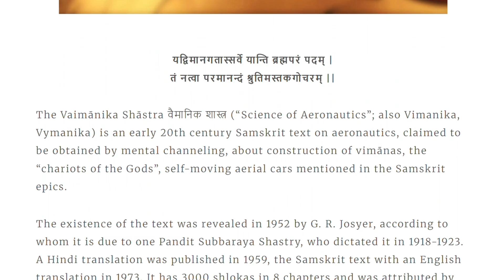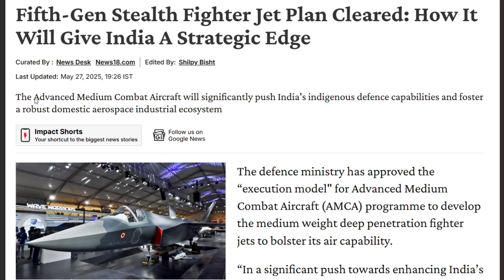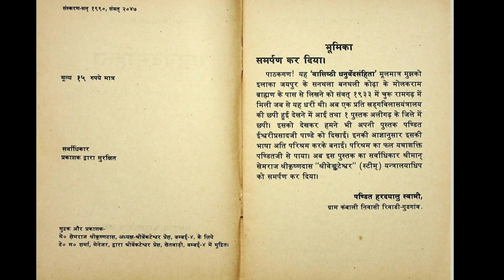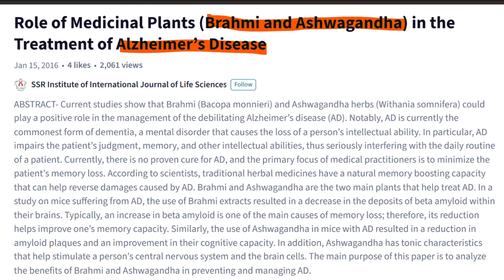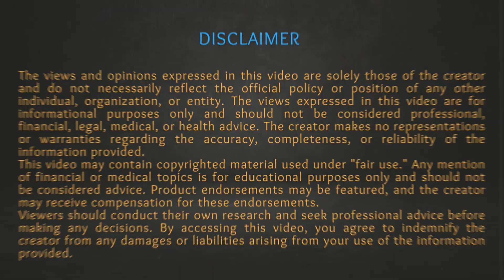Ancient India's Forgotten Innovations | Tech, Dharma and the Future: Spill Edge | Ep 057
What if some of the most advanced technologies in use today are actually rediscoveries of ancient knowledge? Were our ancestors pioneers of concepts we are only now beginning to understand? In this video, we shall separate fact from fiction.
Ancient Indian texts describe technologies that seem almost magical. We shall discuss weapons that behave like modern missiles, herbs that could bring the dead back to life, and Indian vimanas in comparison with modern planes. Do BrahMos and Agni have their concepts in the ancient books of Hinduism? Let us find out the truth.

Timestamps:
0:00 - Introduction
0:31 - Ancient India's Forgotten Innovations
1:24 - The Pushpak Vimana
2:43 - The Evolution of Warfare
4:04 - Sanjeevani Booti
5:25 - Conclusion